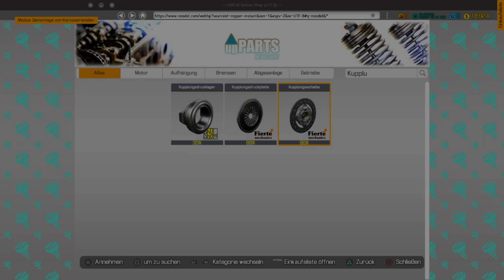Car Mechanic Simulator #21 Keine Beschleunigung